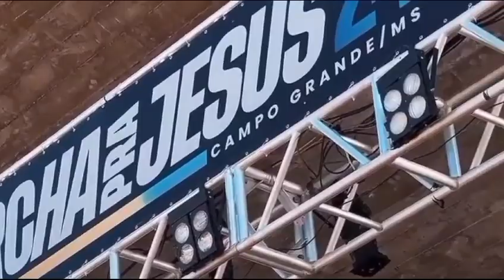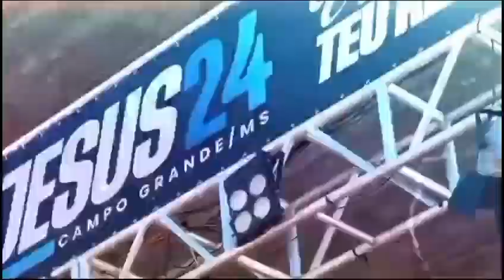MARCHA PRA JESUS 2024 - CAMPO GRANDE-MS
O PODCRENTE67 SE FEZ PRESENTE NA MARCHA PRA JESUS DE CAMPO GRANDE-MS. O EVENTO ACONTECEU NO ULTIMO DIA 26 DE AGOSTO, ANIVERSARIO DA CAPITAL CAMPO GRANDE-MS

SIGA NOSSO INSTAGRAM: @podcrente67

REBECCA M: @rebekameleschco
ELOISA SOUSA: @elohh.sousa

EDIÇÃO: ELOISA SOUSA: @elohh.sousa
DIREÇÃO GERAL:
NEY RODRIGUES